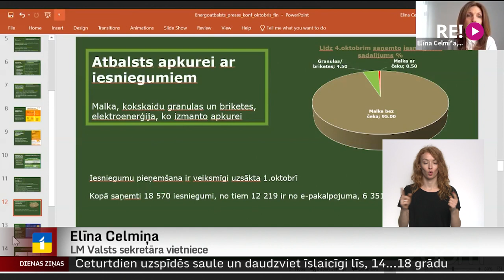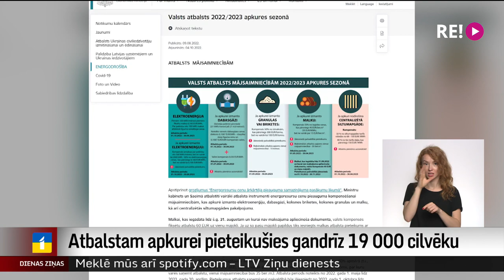Atbalstam apkurei pieteikušies gandrīz 19 000 cilvēku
Valsts šajā apkures sezonā mājsaimniecībām sniegs atbalstu elektrības, dabasgāzes, koksnes granulu, brikešu, malkas, kā arī centralizētās apkures cenu pieauguma kompensēšanai. Šomēnes  sākusies pieteikumu iesniegšana dažādiem atbalsta veidiem. Plašāk stāsta Krišs Kairis.